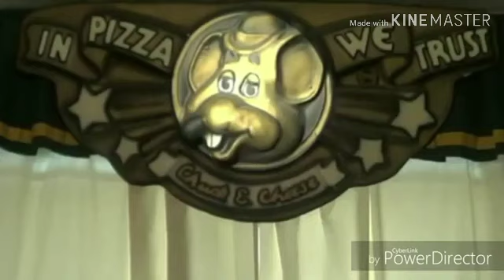Chuck E's Talk Show Episode 13: Top 20 Rock-Afire Explosions Songs Part 2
As you remember from our previous talk show episode, we talk our Top 20 Rock-Afire Explosions Songs Part 1, if you haven't check out it then go watch it now it's time for part 2!

***Link To Check Out***

List of Songs:
867-5309
Don't Let Go
Ballroom Dancing
Spaceman
Disco Christmas
New Year '88
Hannah Banana
Crocodile Rock

Concept Cheese Entertainment / Studio ShowBiz Entertainment 2019